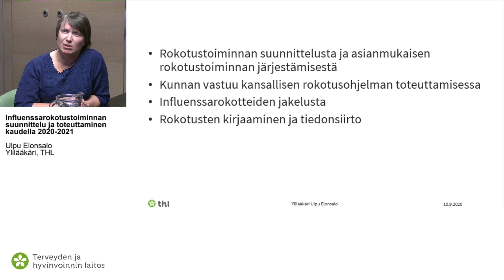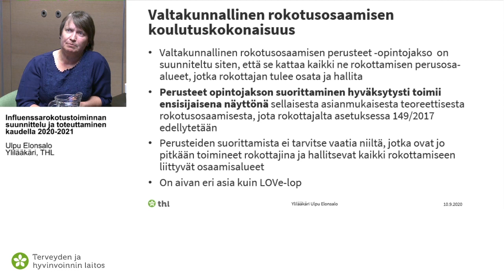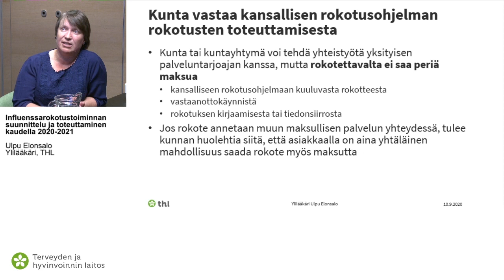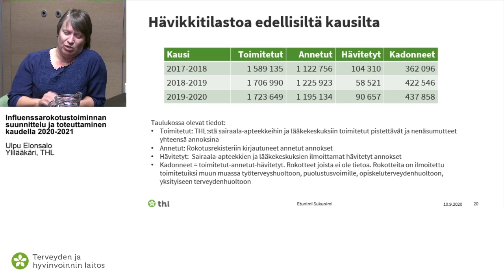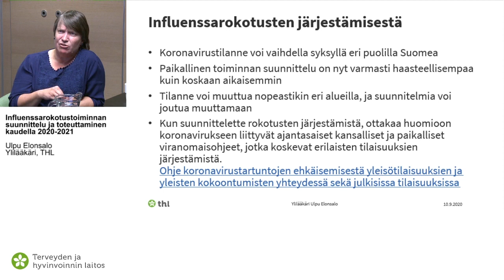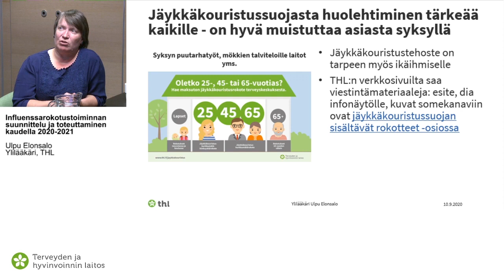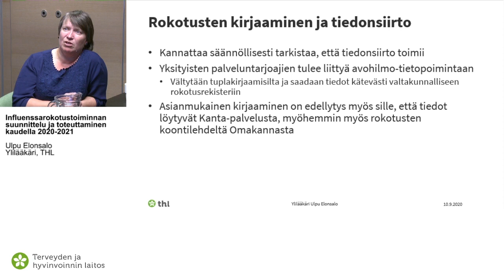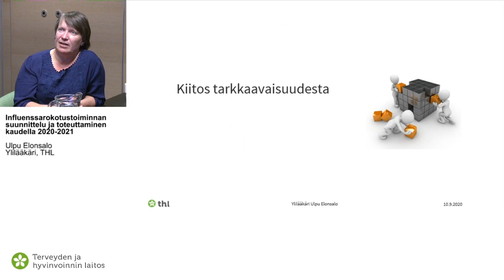Influenssarokotustoiminnan suunnittelu ja toteuttaminen kaudella 2020 2021